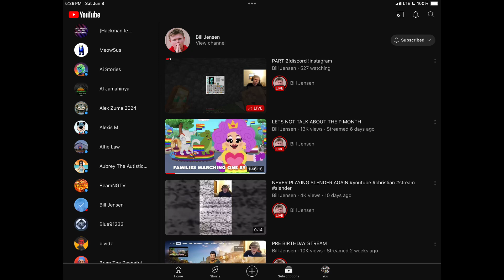L stream crash